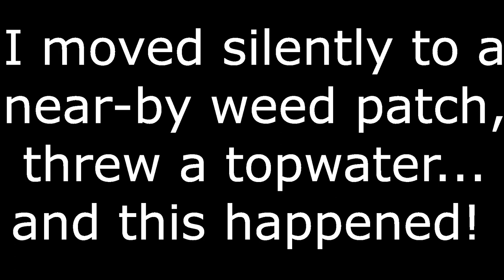Canoe Quest...Hunting for BIG BASS on a new mystery lake!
Join me as I take my fishing canoe on an adventure to a new lake to hunt for some big Ontario bass! It was a sunny, calm, and peaceful day...and the big ones wanted to play!

The combos I used the most in this video:
Topwater - Megabass Levante Flat Side Special
Jerkbait - Megabass Levante Jerkbait Special